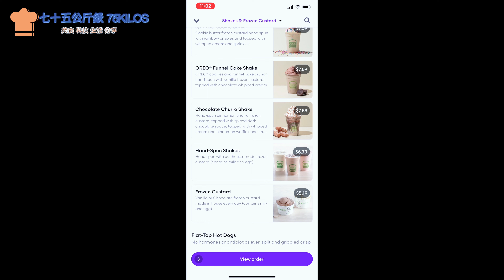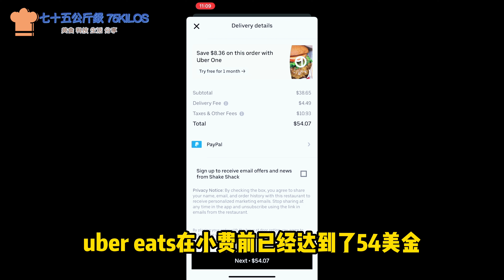亚马逊入股外卖平台Grubhub会员一年免运送费价格对比uber eats更好么？ 尝试网红汉堡快餐Shake Shack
Grubhub不是我们常用的平台
因为亚马逊会员的优惠特地尝试
选择挺多，APP操作也和大多平台类似简单上手
Shake Shack的培根不推荐